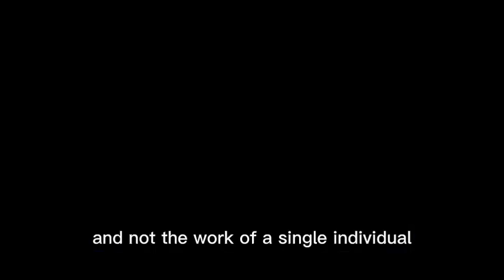From Amber to Power: The Shocking Journey of Electricity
"Discover the electrifying journey of the inventors who brought light to the world! Follow the fascinating story of electricity's birth, from ancient wonders to groundbreaking discoveries. Join us on this mesmerizing adventure as we unveil the sparks of innovation that shaped our modern electrified world.